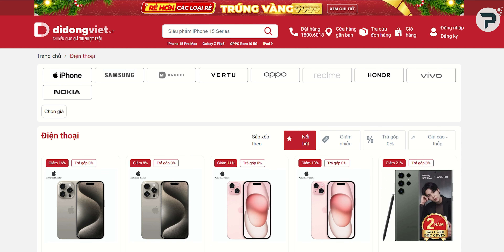Chúng ta đã bị lừa về sạc dự phòng dùng lõi pin xe điện Tesla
Sạc dự phòng là món hàng được rất nhiều người dùng ưa chuộng để cung cấp năng lượng cho ngày dài hoạt đông. Đã có rất nhiều cú lừa dành cho người dùng khi đi mua sạc dự phòng sử dụng cell pin Liion. Hôm nay mình sẽ chia sẻ kinh ngiệm đến các bạn